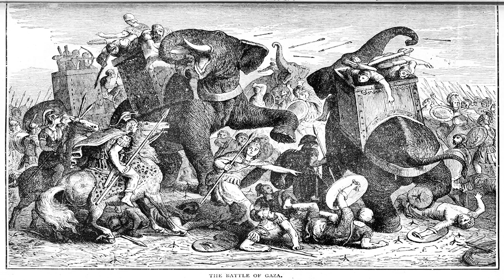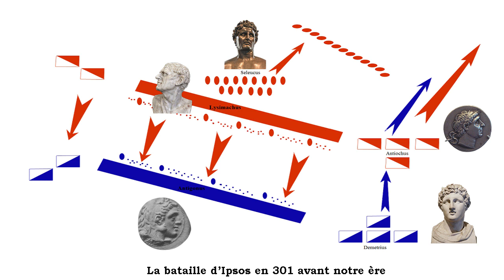Démétrios Poliorcète, l'aventurier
* Sommaire : 1 - Personnalité et début de sa carrière ; 2 - Rôle durant les guerres des Diadoques ; 3 - Roi d'Asie ; 4 - Roi de Macédoine ; 5 - Nouvelles opérations en Asie.

que j'ai rédigée en très grande partie.